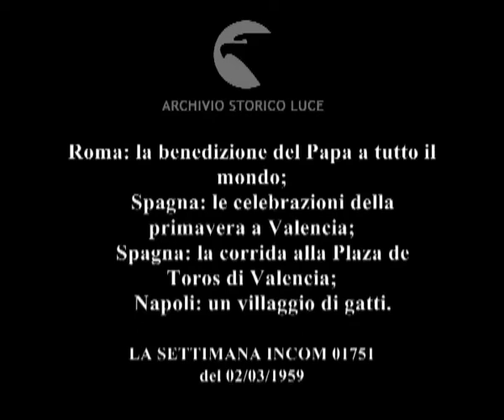Cronaca con l'obbiettivo.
Roma: la benedizione del Papa a tutto il mondo;
    Spagna: le celebrazioni della primavera a Valencia;
    Spagna: la corrida alla Plaza de Toros di Valencia;
    Napoli: un villaggio di gatti.
   Descrizione sequenze:Roma: veduta della facciata della basilica di San pietro ; molta gente inizia ad affollare piazza San Pietro con gli ombrelli aperti per la pioggia ; panoramica della piazza affollata ; il Papa si affaccia ; il Papa esegue la benedizione ; i fedeli sono inginocchiati ; la gente applaude ; il Papa saluta ; le campane suonano ; Spagna: corteo di donne in abiti folklorici per una via di Valencia ; le donne consegnano dei mazzi di fiori a dei ragazzi che addobbano un carro ; tre giovani donne spagnole sorridenti con i tradizionali copricapo in testa ; immagini notturne della preparazione di un grande carro di cartapesta ; veduta dei giochi pirotecnici ; Spagna: i toreri entrano nell'arena ; immagini degli spalti gremiti di gente ; un torero a cavallo fronteggia un toro ; immagini degli spettatori ; fasi della corrida ; il torero Giron fronteggia un toro ; fasi della corrida ; immagini del pubblico ; Napoli: veduta di gruppi di gatti in un cortile soleggiato ; gatti su una finestra ; una donna e un ragazzo puliscono un gatto ; gatti in corsa in un viale ; i gatti scendono delle scale ; gatti in corsa per un campo ; immagini del pasto dei gatti ; immagini dei gatti mentre mangiano ; una donna e una ragazza camminano tra i gatti che mangiano ; una donna rimprovera un gatto su un ramo ; una bambina sistema un gatto in un lettino ;